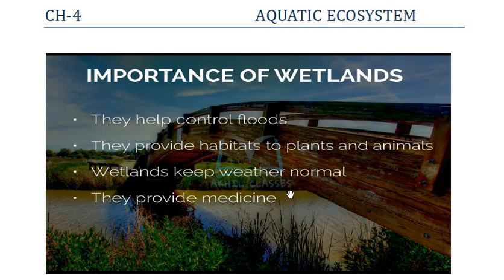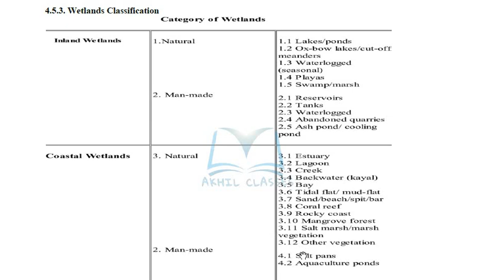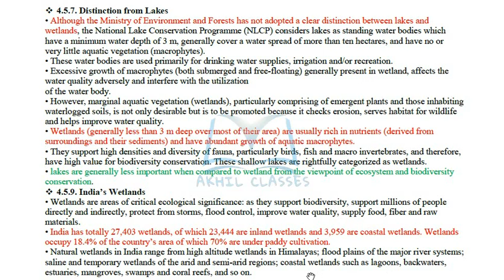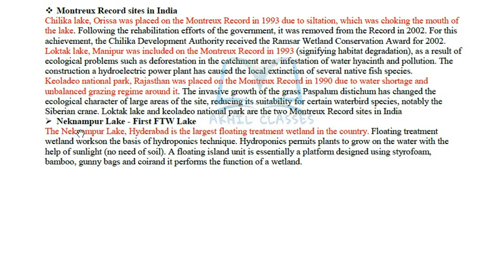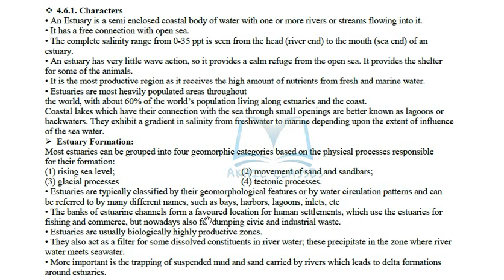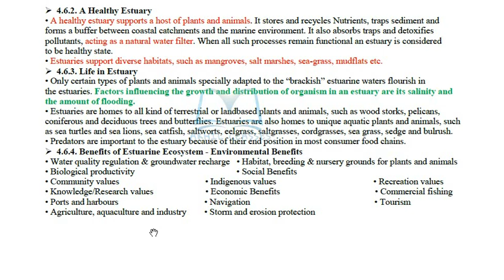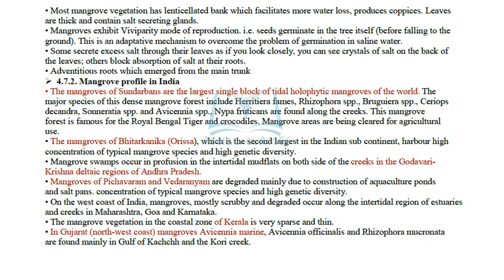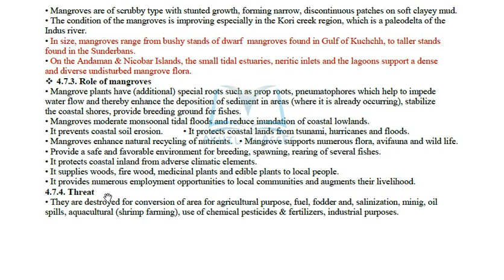CH-4 AQUATIC ECOSYSTEM (PART-2) by AKHIL IN HINDI | UPSC | EPFO | CDS | SSC | AFCAT